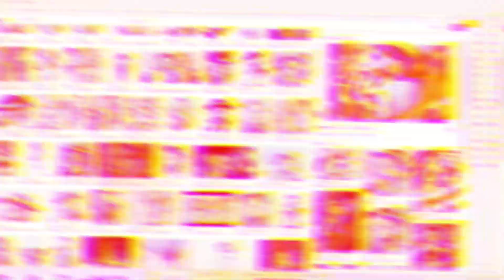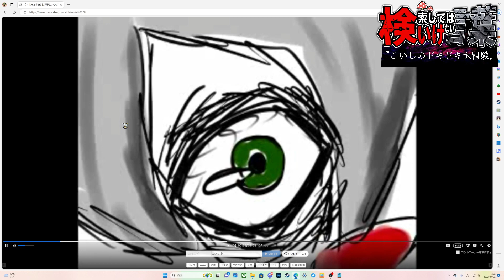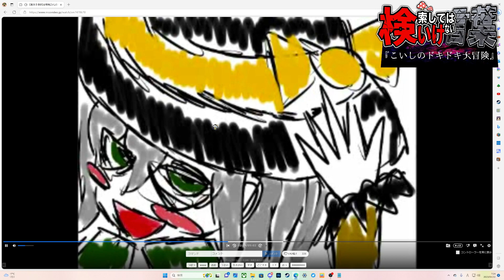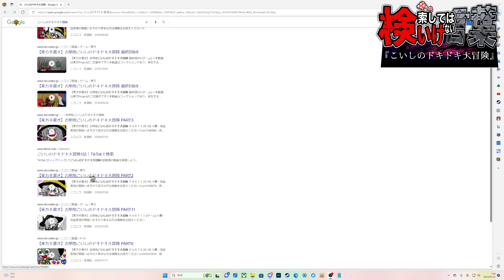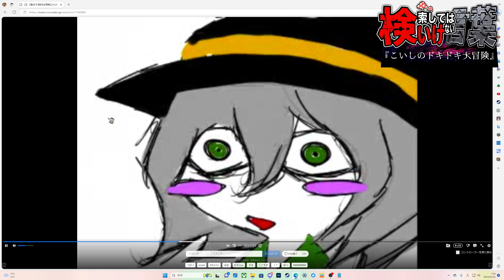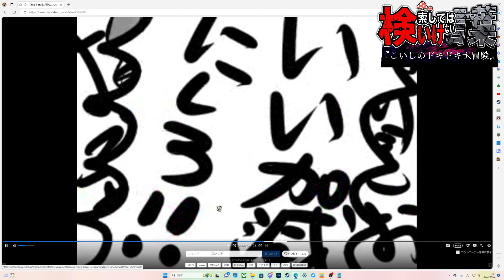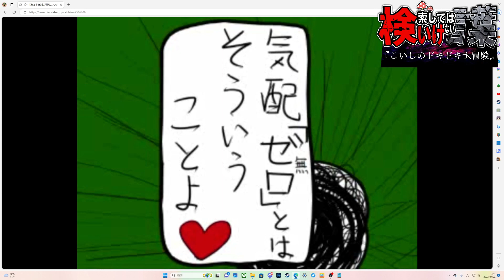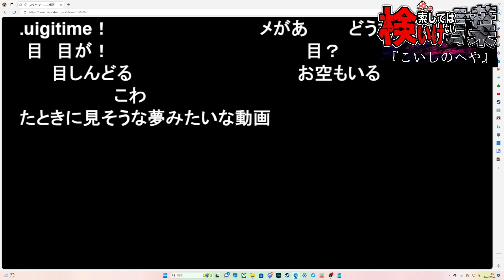【注意】東方が好きな人はマジで見ない方がいい。サイコすぎる作品『古明地こいしのドキドキ大冒険』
【🎉公式Discordサーバーの参加者募集中！！🗣】
どなたでも自由に！！結構軽めの雑談サーバーとなってますが、興味ある方はRYUUU♯3397まで連絡お願いします🙇‍♂️🙇‍♂️🙇‍♂軽く面接を行います。
【Amazon欲しいものリスト🚚m(._.)m】

《ファンアートをTwitterやpixivで投稿する場合は
♯きのこのファンアをつけて投稿してもらうと気づきやすくなります》